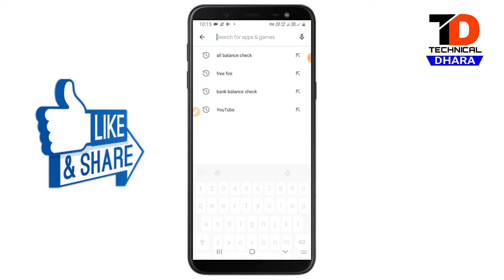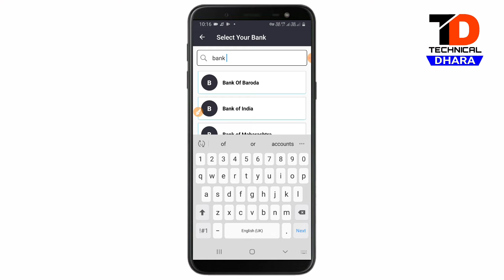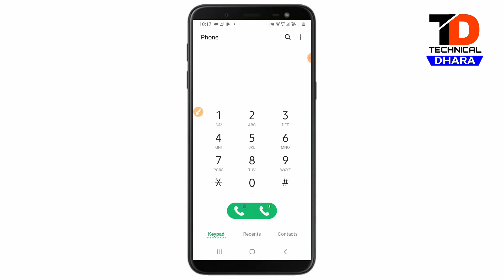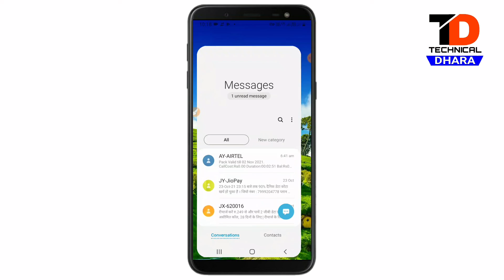Bank balance check kaise kare | how to check bank balance in mobile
You Queries:-👇

bank balance ka check kaise kare
bank balance balance check kaise kare
bank balance check karne ka trika
bank balance check kaise kare apna